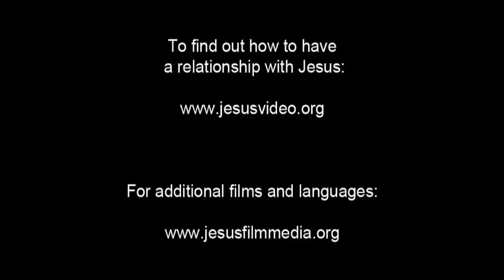French! Confess Jesus As Lord! Believe In Jesus Resurrection! Surely Saved Forever!(18)